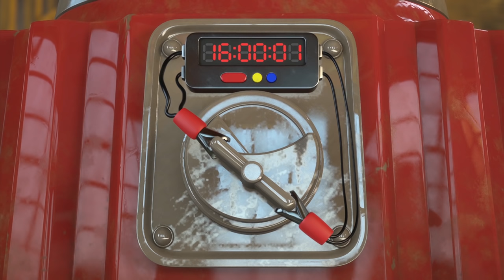ZellyGo - Change of Heart | HD Full Episodes | Funny Cartoons for Children | Cartoons for Kids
One day, a can of coke pops up before Gogo and Roro, who are tired from taking out jellybeans from the uncooperative machine. They struggle to open the can as if they encountered oasis in the desert.

Have a happy day with Jelly Go Channel today.